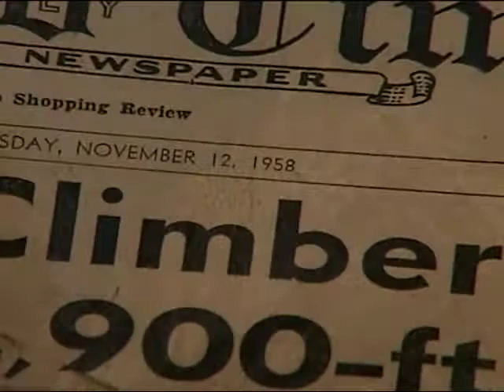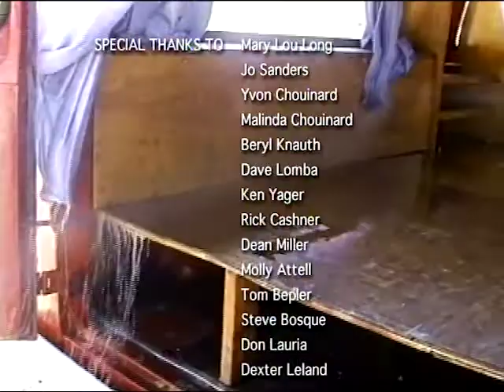The Last Bivouac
A tribute to Warren Harding who made the first accent of the South West Buttress "The Nose" of El Capitan in Yosemite Valley California - 1958.